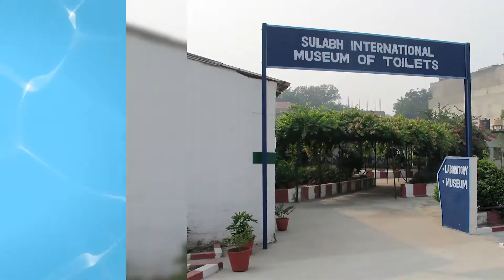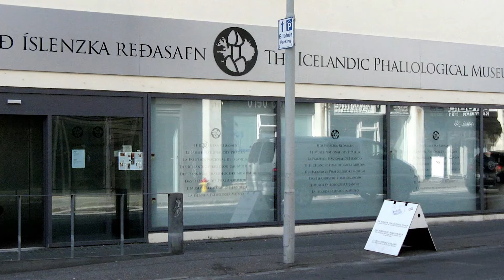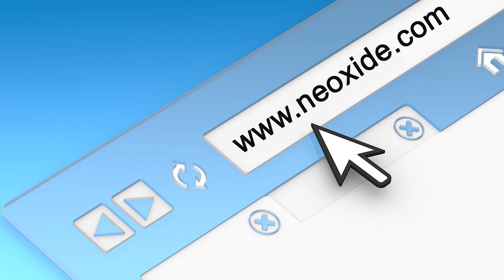5 WEIRDEST MUSEUMS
There are some very disturbing museums in the world. Here are some of the 5 weirdest ones. They will make you think wtf.